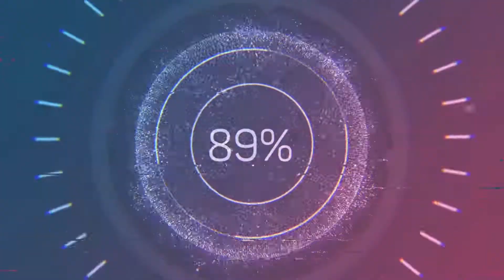Pikachu @ Lucas - CCSL - Smash Ultimate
Pikachu @ Lucas